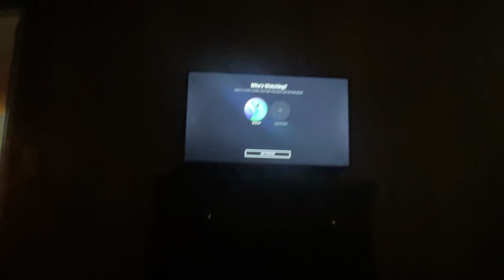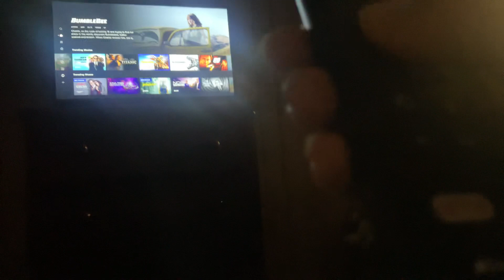May 28, 2023